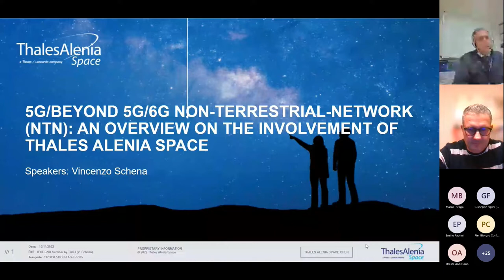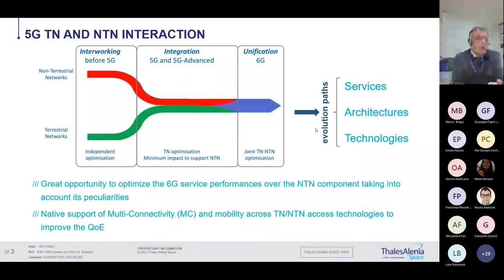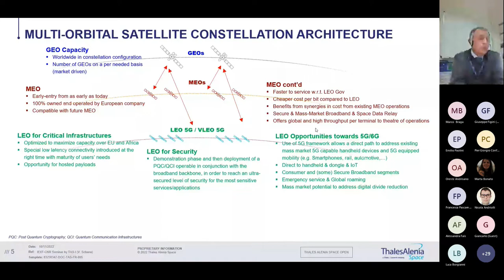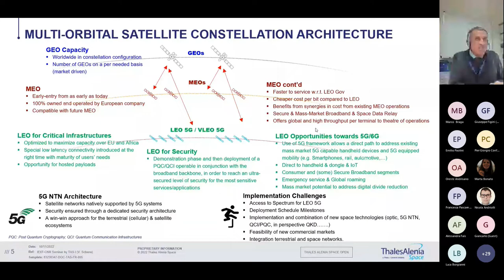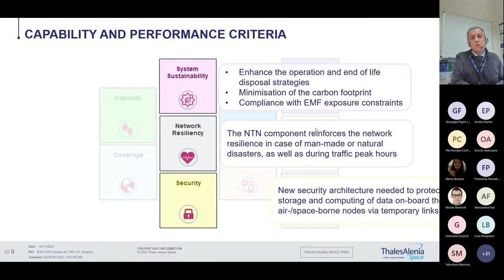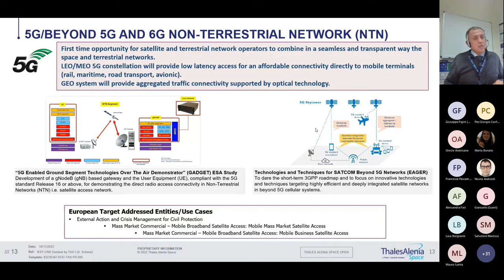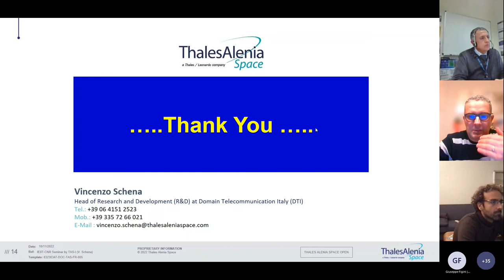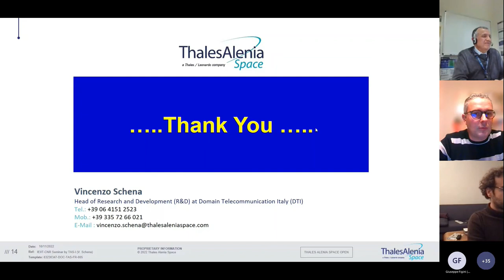5G/Beyond 5G/6G Non-Terrestrial-Network (NTN): an overview on the involvement of Thales Alenia Space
Seminar organized and promoted by the CNR-IEIIT Institute

Thursday seminars - Taking a Look at the Future: a cocktail hour event!

Speaker: Dr. Vincenzo Schena (Thales Alenia Space)

Title: 5G/Beyond 5G/6G Non-Terrestrial-Network (NTN): an overview on the involvement of Thales Alenia Space

Abstract: The space is undergoing an epochal renewal that is leading it to rapidly change its niche technology paradigm to become something much closer to the common sense of consumer-type products and services as is already the case today for mobile telephony, access to the Internet and so on.
The peculiarity of space systems to be able to guarantee global coverage in all parts of the world including at the poles and the need for connectivity of users and systems that is becoming increasingly widespread and pressing, is allowing satellites to become elements or nodes. of a network as today done in the Internet by the routers and servers.
Alongside the technological development accelerated also by the current geo-political situation, first with COVID now with the Russo-Ukraine war, it is increasingly stimulating and pushing the implementation of space systems in the configuration of satellites in constellation, or interconnected each other and with the terrestrial network.
This is setting up a more "three-dimensional" view of the concept of access to the network, more extensive than how we live it today as users, i.e. with the possibility of being connected not only to the radio link closest to our smartphone but, tomorrow, also to the satellite closest to it.
To allow this, one of the enabling technologies is represented by the introduction and definition of the 5G protocol in the context of space systems in its Non-Terrestrial-Network meaning, abbreviated to NTN.
In this direction, the activity that is being carried out by space stakeholders such as, in fact, Thales Alenia Space (TAS), is to allow a technical, implementation and programmatic vision of what the 5G/beyond 5G and 6G NTN space infrastructure will actually be in the present and in the immediate future, capable of providing services for the vertical (i.e. dedicated) and "consumer" market segments, while ensuring levels of performance, reliability, resilience and security as promised by standards and also how to best distribute them effectively and quickly.
This seminar aims to provide a realistic and updated vision of what is being done in this direction, briefly describing some concrete examples of project initiatives within the European Space Agency (ESA) that are laying the foundations for effectively implementing the concept of a 3D space network. Earth.
In conclusion, some technologies and initiatives will be briefly illustrated and commented on.